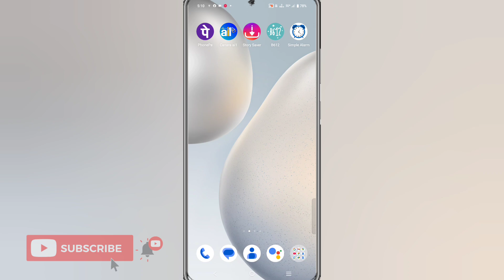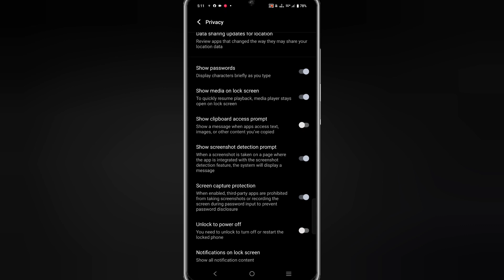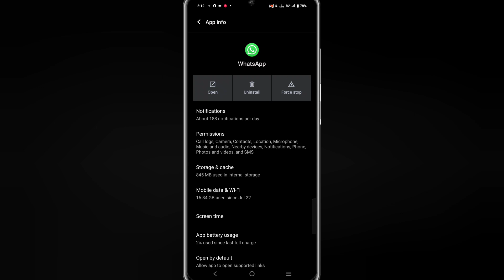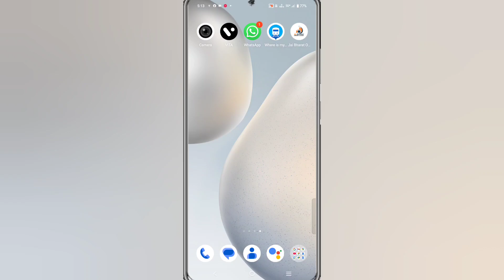How to fix whatsapp call not showing on lock screen 2024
About Video

                        (______Like_____)

                   (_____Reels Video_____)

                         (____Share____)

How to fix whatsapp call not showing on lock screen

Whatsapp call not showing on lock screen

whatsapp video call not showing on lock screen

whatsapp call notification not showing on lock screen

whatsapp call not showing on screen

whatsapp video call not showing on display

whatsapp video call not showing on home screen

whatsapp call notification not showing

whatsapp call notification not showing in lock screen